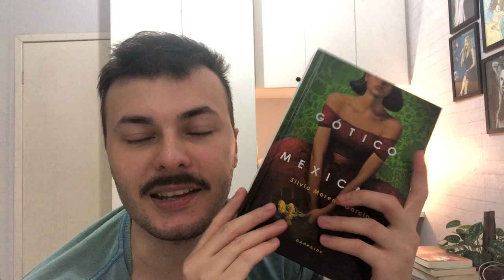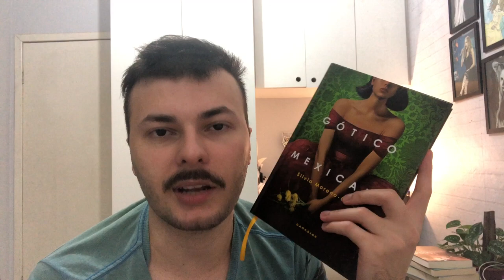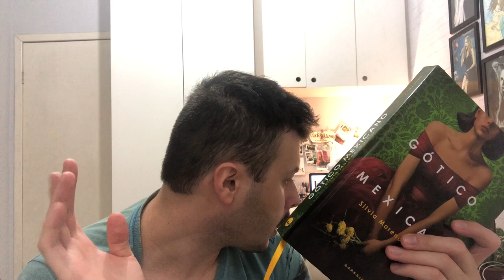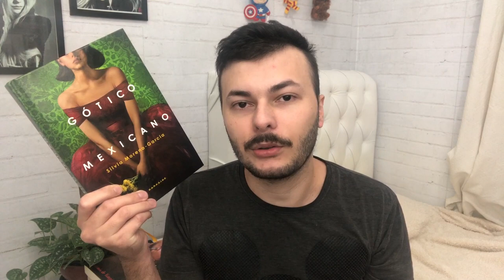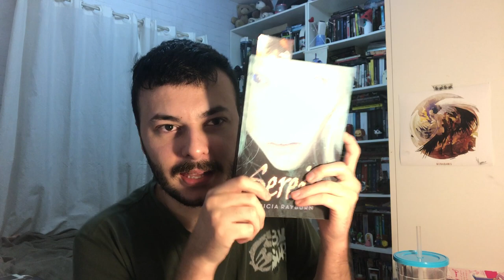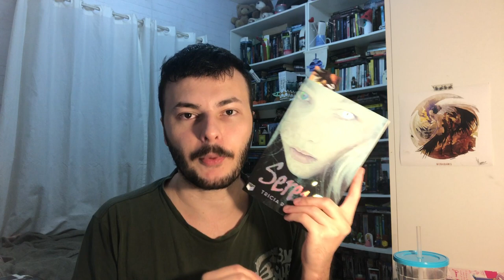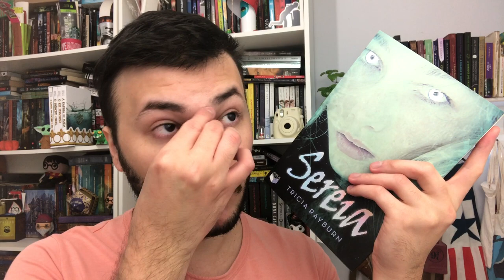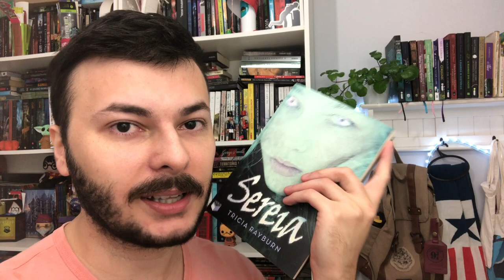VLOG DE LEITURA: finalizando alguns livros, chuva, e uma conversa sincera | Luckyficious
Neste vlog de leitura do mês de junho eu converso com vocês sobre as experiências de leitura lendo os livros da minha TBR do mês e alguns fora da TBR. Li fantasia, terror, romance, YA e muito mais! Espero que gostem desse vlog e de ficarmos mais pertinho.